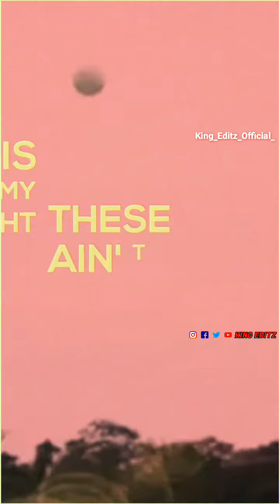|Natpe Thunai |Vengamavan Song Lyrical |Natpe Thunai WhatsApp status video |King Editz| Subscribe👇|